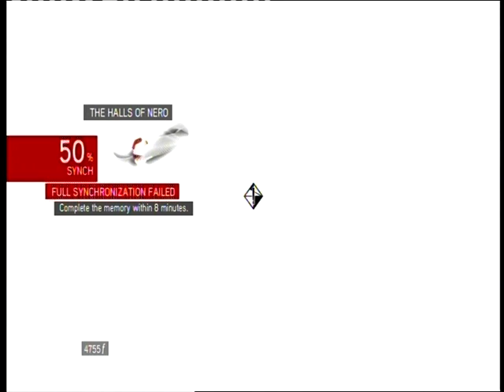Assassin´s Creed Brotherhood Playthrough Part X